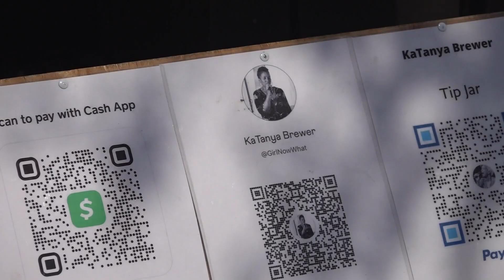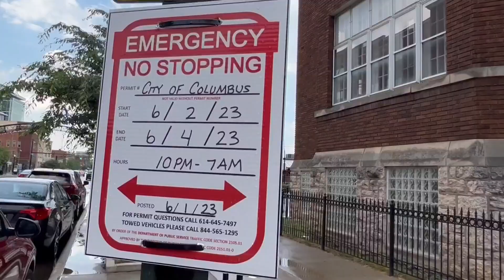Local community reacts to restrictions in Short North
Shawn Shahnazi, owner of Santo is begging the city to eliminate the parking restrictions, which he says is causing confusion among customers.